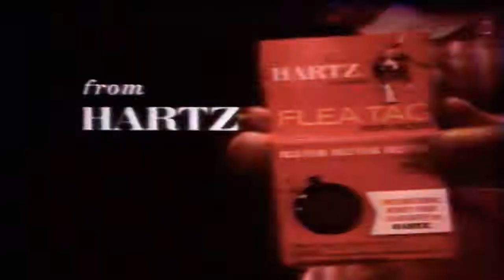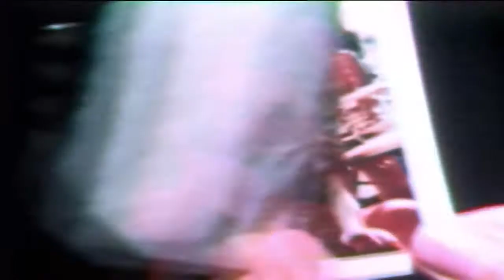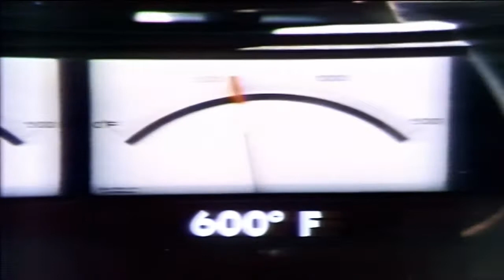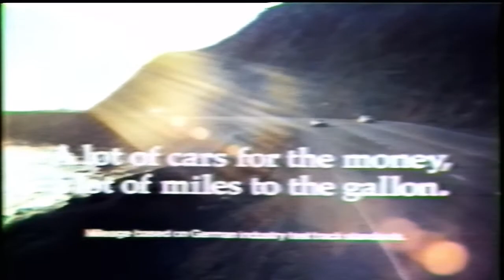KNXT-2 July 1974 Commercials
KNXT-2  July 1974  Commercials  Eiaj Reel to Reel  all tapes are cleaned and baked before transfer. please keep in mind the quality Matters on condition of machines and how they were recorded plus tape stock Used. Also Many of These Recordings were Recorded Off Rabbit Ear Antenna, s Not Cable Tv Yet